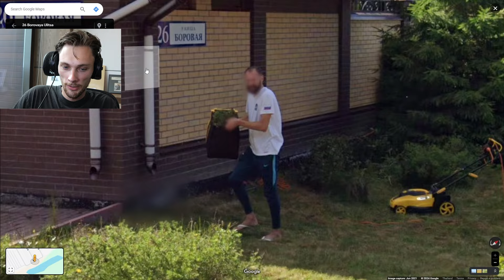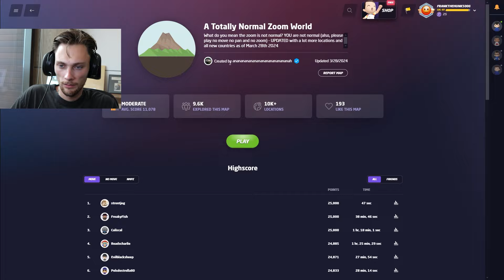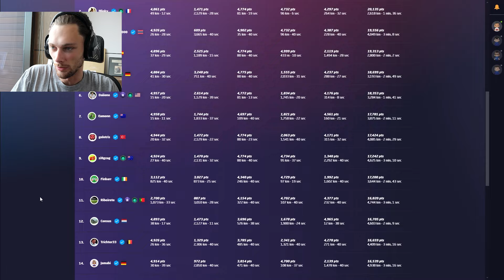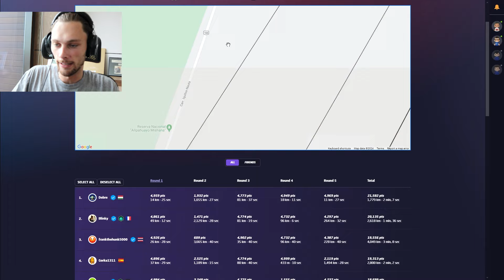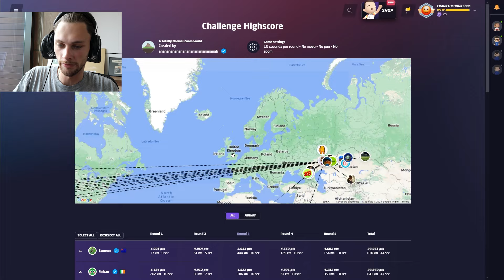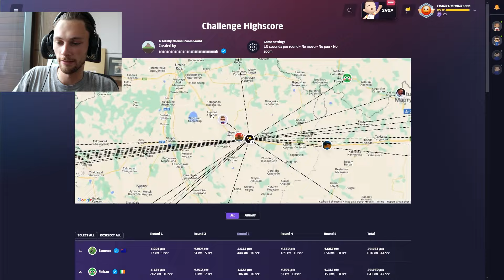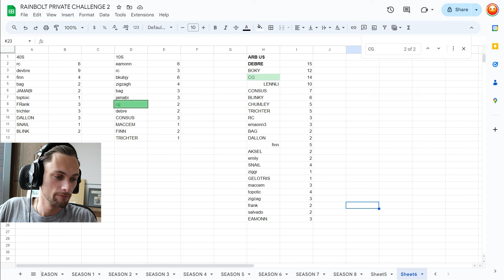Add a title that describes your video (type @ to mention a channel)